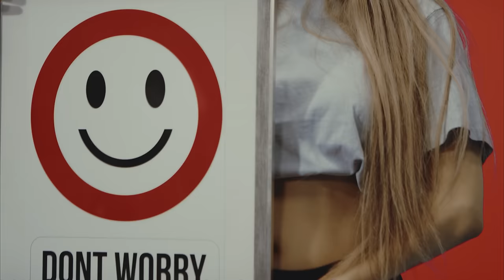Navid Zardi - BADINI BEJE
Melody: Navid Zardi
Lyrics: Navid Zardi & Xerib Qadir
Arrangement: Siamand
Director: Daniel Zlotin